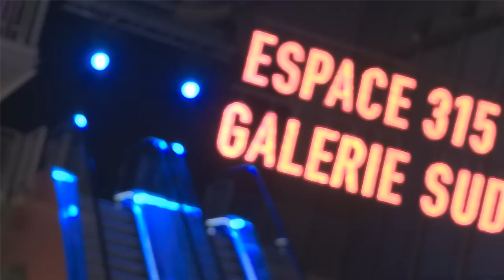Meet Manish Arora, Creative Director of Paco Rabanne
Paco Rabanne creative director Manish Arora recently visited Hong Kong and attended the 2012 Spring/Summer private preview hosted by JOYCE. He spoke exclusively with JOYCE.com about his quirky sensibility, colour and craftsmanship.